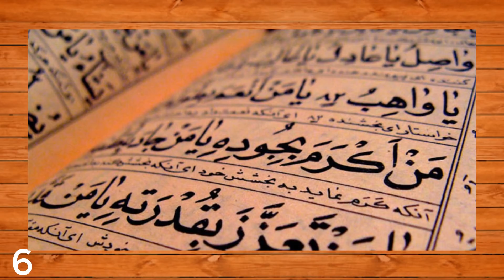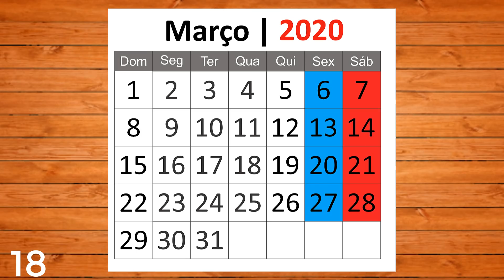30 CURIOSIDADES SOBRE OS EMIRADOS ÁRABES UNIDOS - PAÍSES #25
Jogue World of Warships agora mesmo e utilize o código READY4BATTLE2020 para ganhar vários brindes
700 Dobrões
7 Dias de Conta Premium
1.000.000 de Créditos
Barco USS Charleston com camuflagem da bandeira dos Estados Unidos
Barco Premium Japonês Ishizuchi

Enquanto não sai vídeo do país que você quer ver, pode ver e aprender um pouco mais a respeito dos outros.